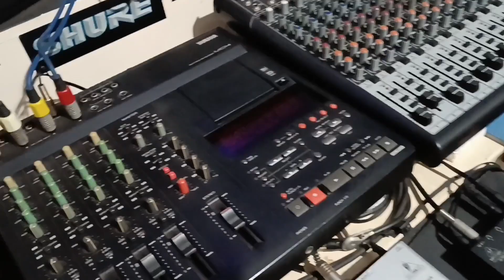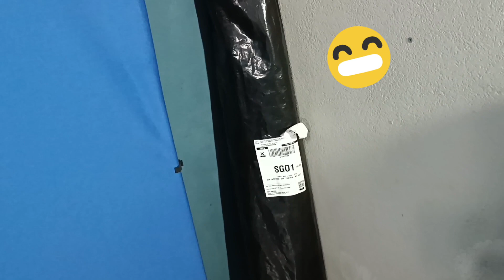MOSTRANDO MEU ESTÚDIO DE ÁUDIO E MINHA SALA DE CROMA KEY, IMPROVISADA.Se gostar deixe seu like.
MEU ESTÚDIO DE GRAVAÇÃO DE ÁUDIO E MINHA SALA IMPROVISADA DE CROMA KEY, estudiodegravaçãodeaudio gravação audio #gravaçãodevideo croma_key . Um forte abraço 😘